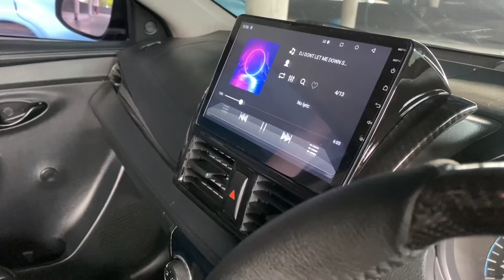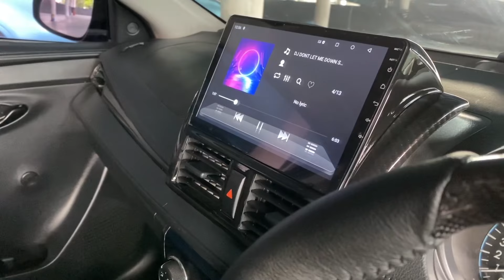Haruskah beli di Surabaya?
Musician: NaOH

Untuk info pemesanan mobil bekas taksi silahkan menghubungi:
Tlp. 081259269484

Fast respon, bisa menghubungi :
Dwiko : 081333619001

Untuk meningkatkan keamanan dalam bertransaksi,  kini pembayaran menggunakan Virtual Account ke rekening perusahaan yg berlaku untuk satu pemesan saja.